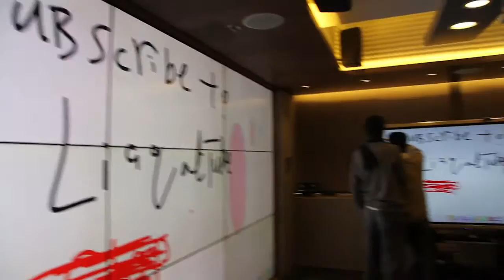中六少數族裔職業導向活動 (2016-1-8)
根據人口普查統計，約6%人口即四十多萬少數族裔在港居住，因語言及文化的不同，大多數的少數族裔人士在香港處於低學歷、低技術及低收入，就算他們有其傳統的手藝，亦未必在港有較佳的就業機會，與人溝通上易生矛盾和隔閡，形成不同的困難。

有見及此，香港聖公會麥理浩夫人中心在2015年3月至2018年2月，推行「共融種子」跨種族社會資本發展計劃，通過各項培育及連繫工作，結合區內不同種族的網絡團體、跨界與資深義工，持續為社區提供外展服務，建立各族社群互助融和的社區。

香港聖公會麥理浩夫人中心和UAT在1月8日合辦「中六少數族裔職業導向活動」，邀請天主教慈幼會伍少梅中學的教師及南亞裔學生到UAT辦公室，總經理張仕鵬先生更親自介紹公司經營理念和部門運作、分享工作心得，學生可藉此機會體驗會議及影音設施之餘，更可建立個人的價值及責任心，強化不同工作所需的專業技能，為職業生涯發展作準備。